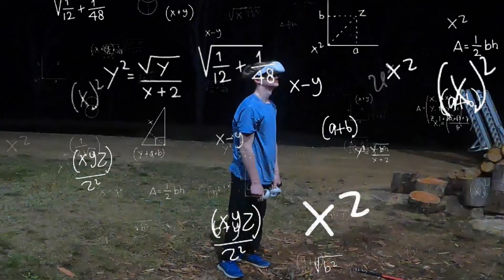I Used My Legs To Win In Blade & Sorcery (body reveal)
I used my legs in VR, definitely a first for me lol

『 KEYWORDS 』
vr, virtualreality, virtualrealitygaming, oculus, oculusquest, oculusquest2, oculusquest1, oculusquest3,
oculusquestpro, meta, metaquest, metaquest1, metaquest2, metaquest3, metaquestpro, gaming,
gorillatag, gorilla, tag, gtag, fnaf, fivenightsatfreddys, horror, horrorgaming, vrhorror, scary,
scarygames, 3scarygames, funny, hilarious, screaming, squealing, laugh, beatsaber, rhythm, music,
musicgames, rhythmgames, crawlspace, crawlspace2, games, gorillatagmontage, gorillatagupdate,
gorillatagpro, gorillatagglitch, gorillatagspeedrun, speedrun, secrettunnel, gorillatagmystery,
gorillatagghost, gorillataghacker, gorillatagmodder, gorillatagmods, gorillatagmoderator, vent, vents,
gorillataghorror, horrifying, terrifying, bladeandsorcery, fantasy, warpfrog, kiririn, anotheraxiom,
gorillatagjuke, editing, toss, nomorerainbows, birdrunners, capuchin, battletalent, helpwanted,
fnafhelpwanted, fivenightsatfreddyshelpwanted,

『 CHAPTERS 』
0:00 Intro
0:26 Gameplay